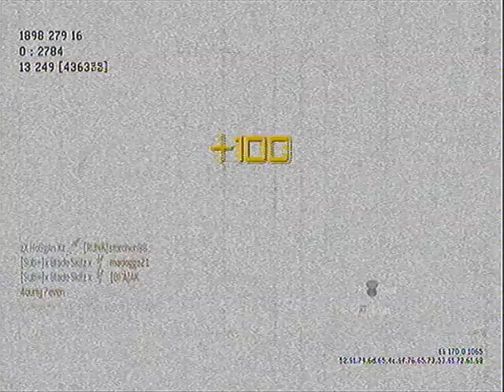Join GuNz Clan Today.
we are a very good clan and will not be afraid to take on any clan.